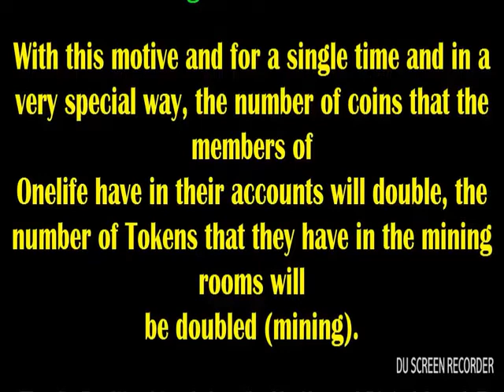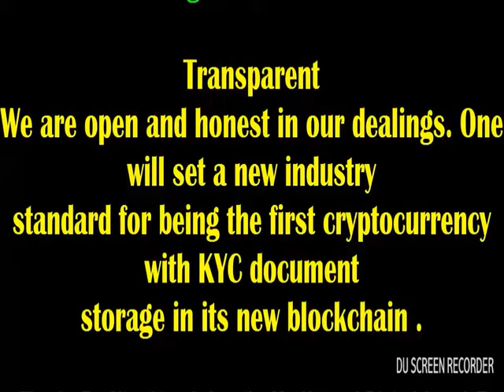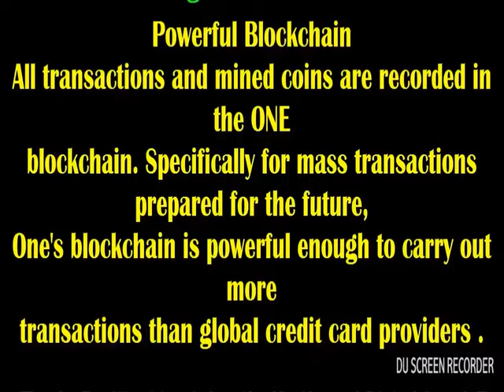120 Billion Coins OneCoin Rate 10,000 coins per Minute Mine up to 50,000 Coin 72 million coins a day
120 Billion Coins OneCoin Rate 10,000 coins per Minute Mine up to 50,000 Coin 72 million coins a day

120 Billion Coins OneCoin Rate 10,000 coins per Minute Mine up to 50,000 Coin 72 million coins a day

120 billion
One coins and will allow to create at a rate of 10,000 coins per minute.
But it will mine up to 50,000 coins per minute, reaching up to 72 million coins a day.

With this motive and for a single time and in a very special way, the number of coins that the members of
Onelife have in their accounts will double, the number of Tokens that they have in the mining rooms will
be doubled (mining).

This blockchain is far superior to any other blockchain of any other cryptocurrency that may exist in the
market.
In addition, the documents that are uploaded by the KYC protocol will also be saved in the
Blockchain. Onelife is the largest global company in cryptocurrency, the most transparent and the
easiest to mine your coins.

Global
One empowers millions of people by providing unlimited and low-cost
financial transactions and their connection to the financial world. One
has developed a loyal global customer base of millions of people in
more than 190 countries and six continents and is independent of
governments.

Limitless
One provides fast transactions, low cost, without limits and financial
services for all. Wherever you are. Whoever you are.

Transparent
We are open and honest in our dealings. One will set a new industry
standard for being the first cryptocurrency with KYC document
storage in its new blockchain . One wants to make the
cryptocurrency transparent, and part of our financial culture and
everyday life. By working proactively with governments and politicians,
One will help the industry achieve better regulation.

Easy and secure
One is the first cryptocurrency that is easy to mine, market and use. No
complicated hardware or advanced knowledge is needed. The
centralized model protects the security of its members and
guarantees compliance with AML. One is the first cryptocurrency
that audits its block chain.
Taking into account the fact that each cryptocurrency has unique characteristics, we believe that ONE
and all other cryptocurrencies in the market should be evaluated by regulators based on their unique
characteristics.
To prevent people from engaging in criminal and unwanted behavior, One monitors its clients and
implements rules aligned with legal development. For example, to avoid money laundering, identity
theft, financial fraud and terrorism financing, Onecoin has implemented the KYC protocol (know your
client by its acronym in English), thus interrupting any possible misconduct of its users.

Vision
Our vision is to become the number one cryptocurrency in terms of
market capitalization, ease of use and the number of users. ONE
aims to allow access to financial services worldwide, providing
educational tools and the simplification and demystification of the
cryptocurrency. A global company, One makes it possible for its millions
of users to make payments easier and faster all over the world.

Powerful Blockchain
All transactions and mined coins are recorded in the ONE
blockchain. Specifically for mass transactions prepared for the future,
One's blockchain is powerful enough to carry out more
transactions than global credit card providers .
ONE uses one of the most advanced technologies and is capable of
processing more transactions than any other competitor. Our new
blockchain will run every minute and is designed to suit commercial
needs.
The verification procedure of the blockchain has been designed to
confirm that all the blocks are consistent, that is, that each block
follows an earlier one and that there are no errors in the block
sequence. Second, the blockchain must contain the transactions
validated in the tests of the previous paragraphs.
So far, the results of each audit of One's blockchain clearly show that
One's blockchain is consistent, which means that there are no coins
mined out of it and there are no alterations in the blockchain. What
members see as the number of coins mined on the website is the real
data in real time and they are neither more nor less than the currencies
indicated on the website.